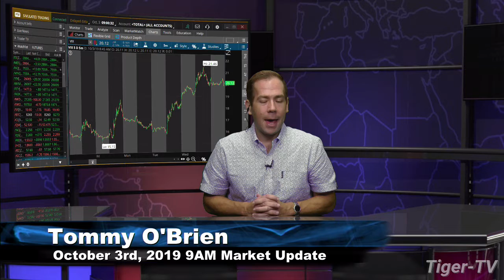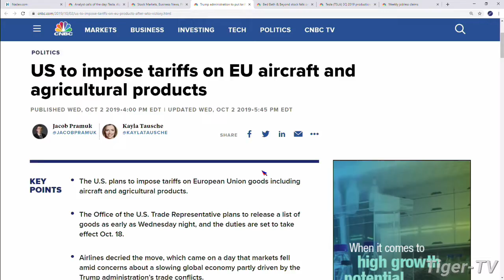October 3rd, 2019 - 9AM ET Market Update on TFNN